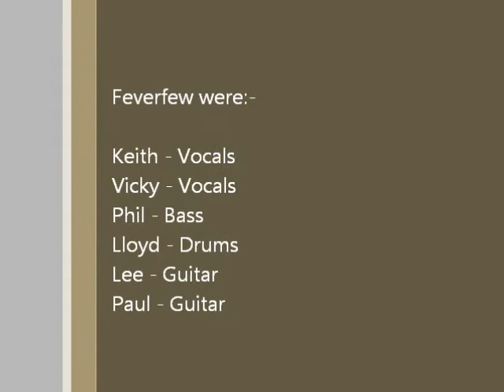Feverfew - Crimson Gloom (1989)